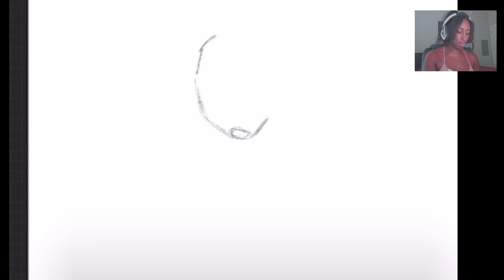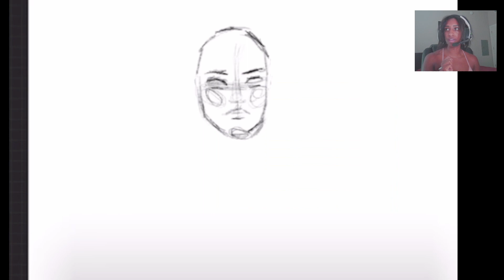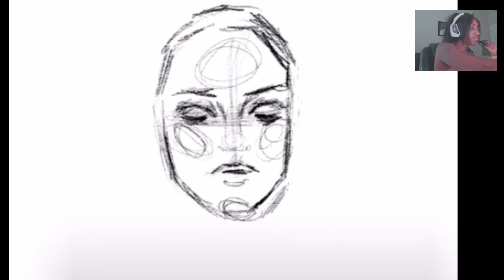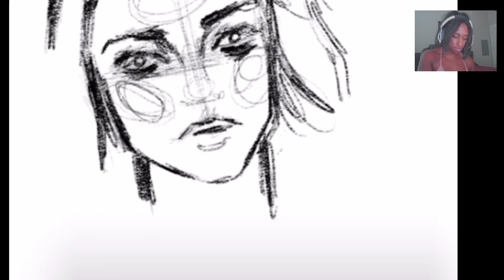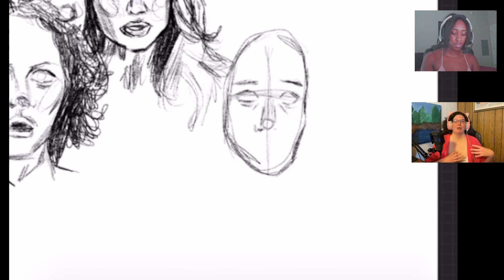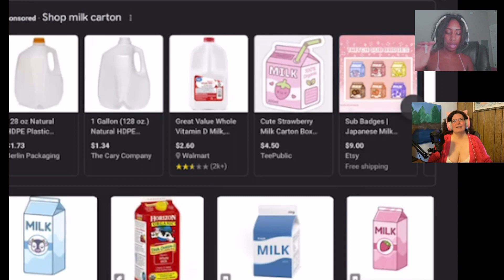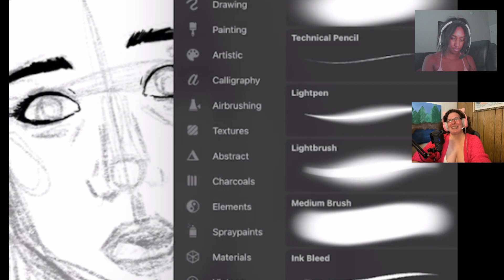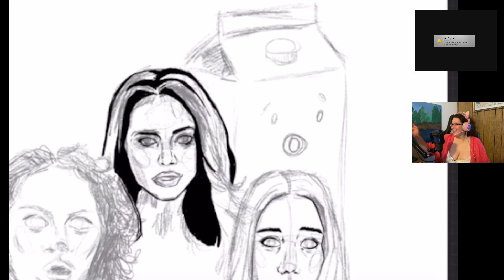The Final Girls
Join Reel Besties Alison and Emmie as they discuss their favorite movies, TV shows, and whatever else comes to mind. Today we discuss The Final Girls! Should Max have been the main character?